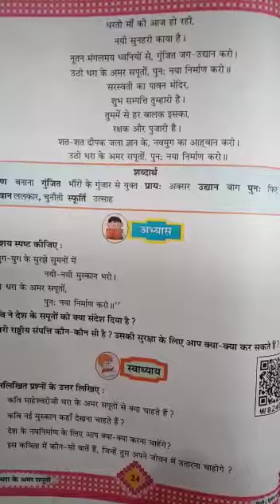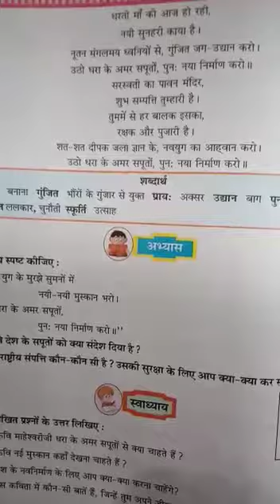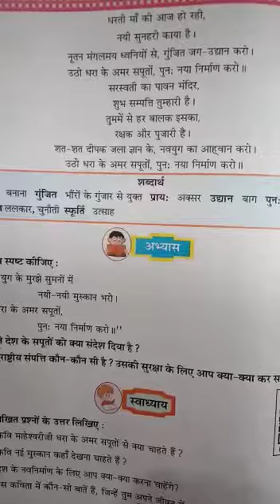Class 8 Hindi. Chapter 5 Part 1